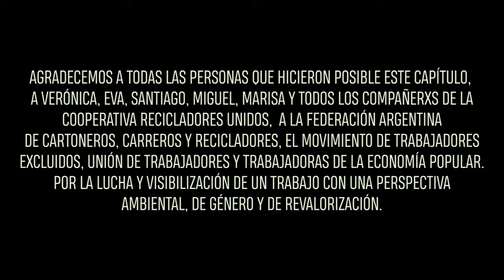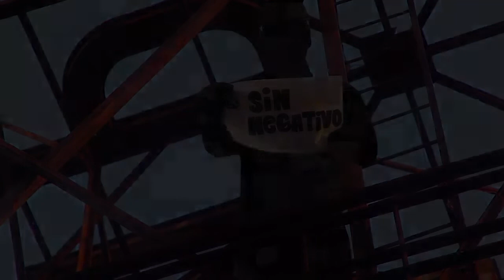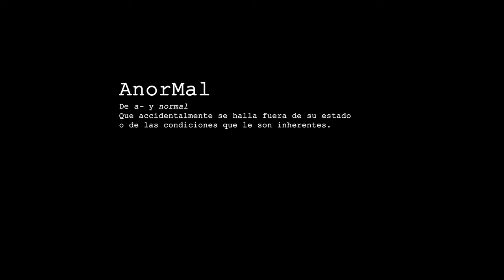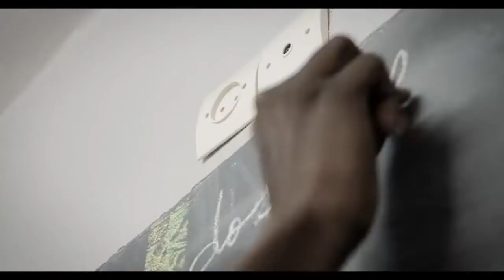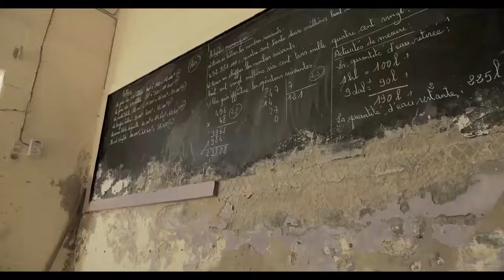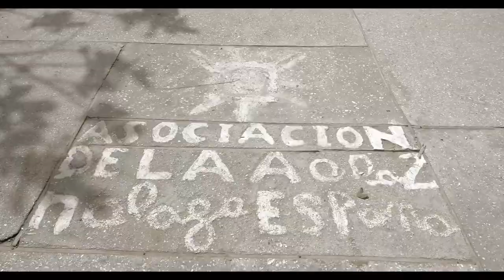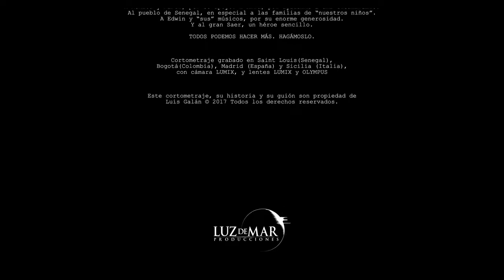Sin Negativo (20/8) | "El valor social de la basura" y "Anormal"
Un programa pensado para las y los amantes del cine. Entrevistas, ficciones, documentales, animaciones y todos los géneros en un solo lugar. Todos los sábados a las 22 (repite Martes mismo horario) por el 32.1 de la Televisión Digital Abierta. También por nuestra App y canal oficial de YouTube.

Esta noche disfrutamos de dos documentales con una temática en común: la concientización social. El primer filme se trata del ciclo "Testimonio de lo que ya existe", “Cartoneros y Cartoneras, el valor social de la basura” un filme del colectivo "Desde la Raíz”; Bianca Coleffi, la productora y Tomás Falon director, nos cuentan cómo nace este proyecto. Como cierre, llega desde España uno de los cortometrajes más premiados de la historia, del director Luis Galán compartimos "AnorMal”, un viaje a Senegal, más precisamente a la ciudad de Saint Louis. Conduce Jonatan N. Rodríguez.